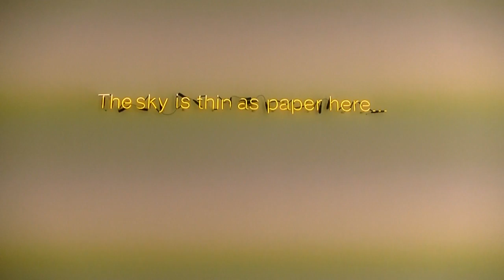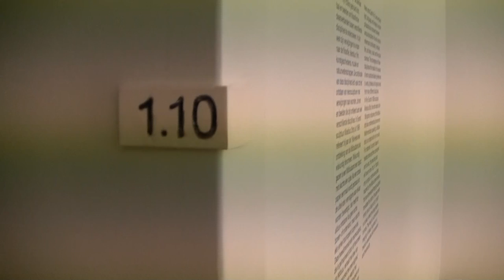2017 12 21 Zaal 1 10 in het Stedelijk